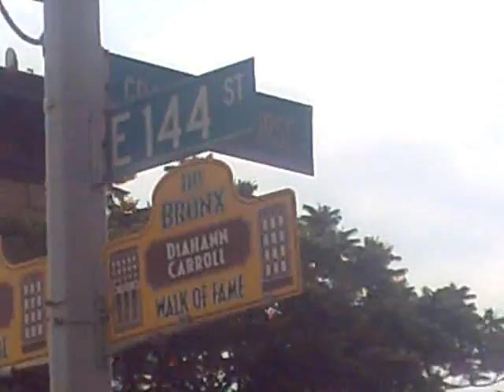CLIP0004westernbeef morris ave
viajando al trabajo